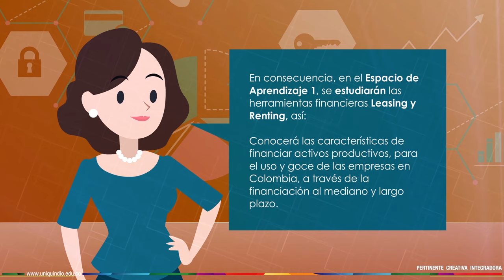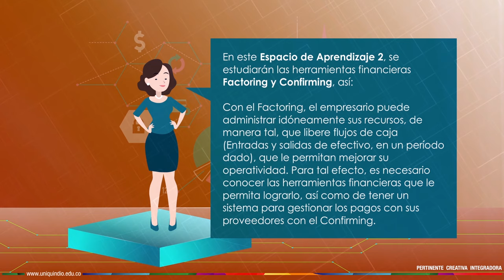Servicios Financieros - Unidad 4 - Presentación